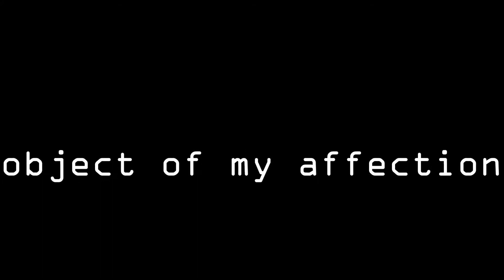gods lovely asteroid - object of my affection